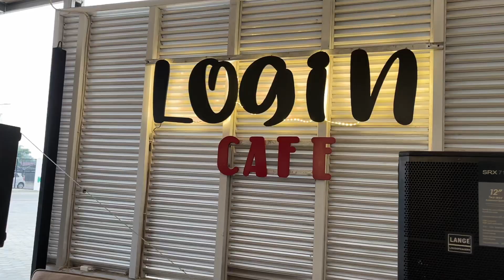MANAGEMENT SPORT ART COMPETITION 2023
[RECAP MANAGEMENT SPORT ART COMPETITION 2023]

Hi, Future Managers!

Telah terlaksana MANAGEMENT SPORT ART COMPETITION yang bertemakan “Be the Champion’s” yang diselenggarakan oleh IMAJE FE UNSRI pada:

Art Competition :
🗓 Jumat, 3 November 2023
📍Login Cafe

MLBB Competition :
🗓 Sabtu, 4 November 2023
📍Login Cafe

Futsal Competition :
🗓 Minggu, 5 November 2023
📍Boom Futsal

Sport Art and Talent Departement
IMAJE FE UNSRI 2023
One Spirit, One Management

Edited by M.Taqi Triabdel